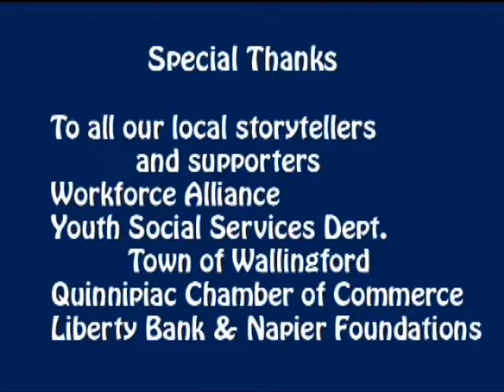1st Job Interview - Erin Corso Business Owner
Interviews prepared, conducted & captured by WPAA-TV Youth Media Team summer 2014. Message: Be a Team player.